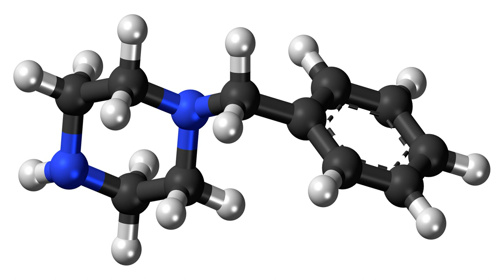Benzylpiperazine | Wikipedia audio article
This is an audio version of the Wikipedia Article:
Benzylpiperazine

SUMMARY
Benzylpiperazine (BZP) is a recreational drug with euphoriant and stimulant properties. The effects produced by BZP are comparable to those produced by amphetamine. Adverse effects have been reported following its use including acute psychosis, renal toxicity and seizures. No deaths have been reported following a sole ingestion of BZP, although there have been at least two deaths from the combination of BZP and MDMA. Its sale is banned in several countries, including Australia, Canada, New Zealand, the United States, the Republic of Ireland, the United Kingdom, Bulgaria, Romania and other parts of Europe.